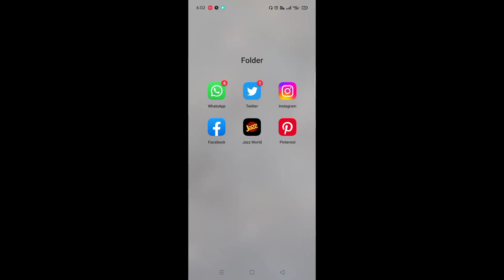delete your Facebook account permanently in easy way